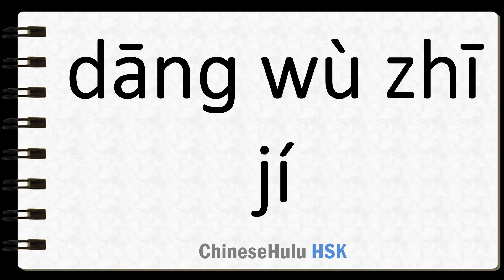How to Say the most pressing matter of the moment in HSK Chinese